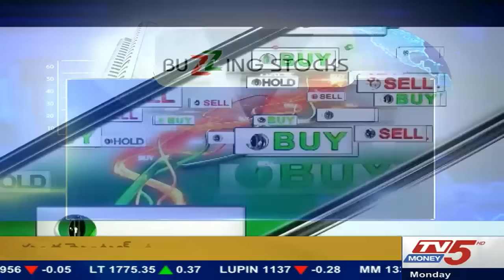29th May 2017 TV5 Money business breakfast